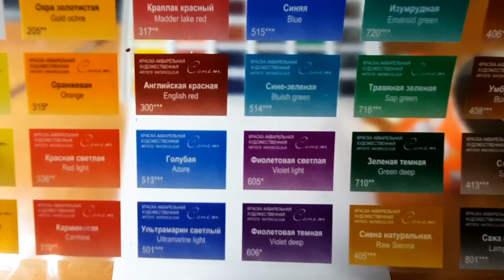Как нарисовать осень. Осенний пейзаж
Как нарисовать осень. Осенний пейзаж. Рисуем осенний пейзаж. Рисование акварельными красками осеннего леса. Акварельный рисунок осеннего пейзажа. Способ рисования